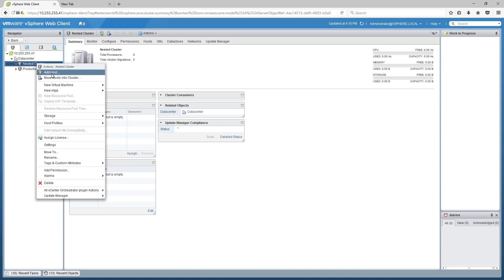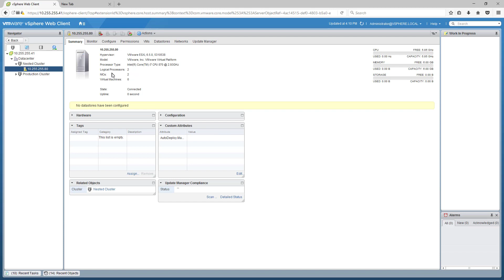Adding ESXi Host to vCenter Cluster